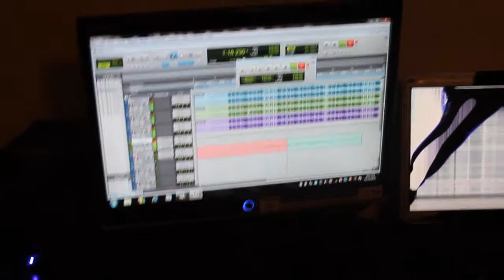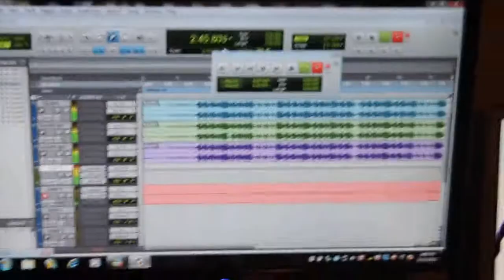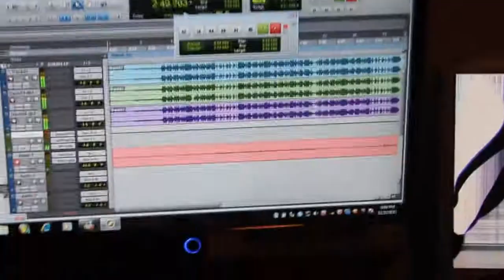Cb in the studio...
in the studio working on a project. still working on the hook. BIG UPs to Mr. Magic... "Rollin" was the first thing to come to my head, plus it sounded good, no copyrighted intended. be on the look out.
CBTV225
(c)2013